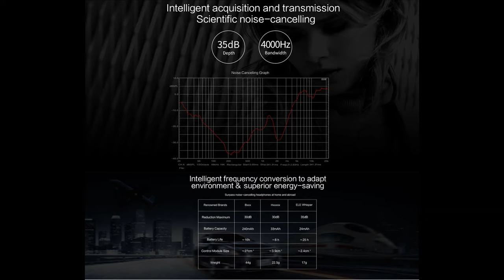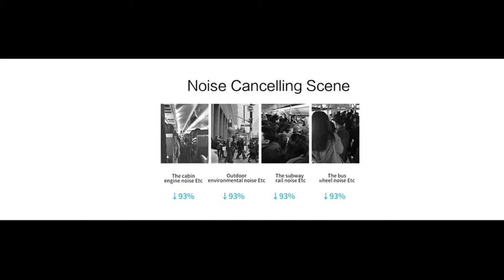Elephone ELE Whisper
Main Features:
ELE Whisper HiFi music in-ear earphones
Adopts military CASC863A chipset
I. A. N. C active noise canceling technology, up to 35dB
Unique sound chamber structure
High performance acoustic sound unit
Lithium beryllium alloy composite horn sound unit with tri-band equalization fidelity, bring you ring iron experience
Ergonomic designed ear plugs, fits your ear canal
No ear pressure and no background noise
Antioxidant gold-plated plug and durable wire
Support hands-free talking